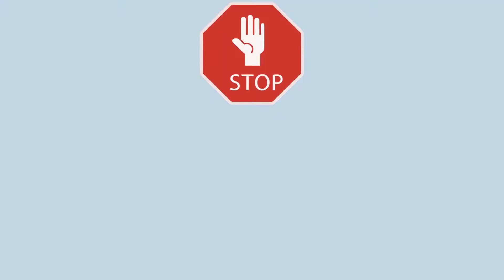500 Rockets Marketing